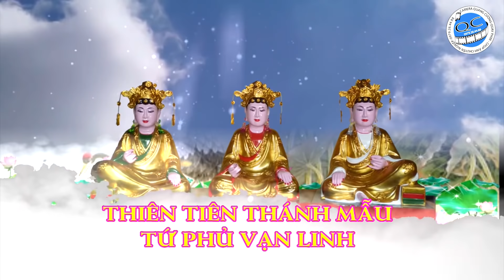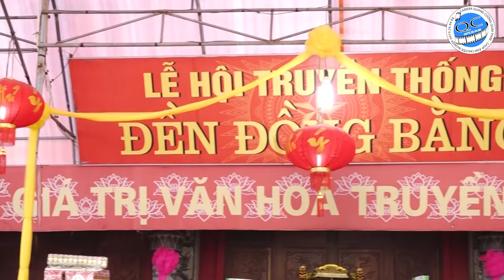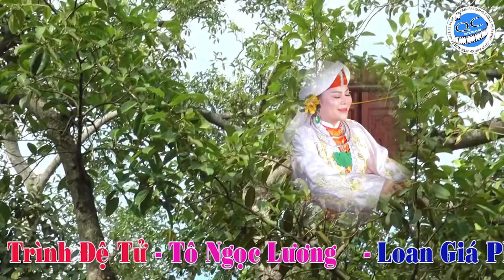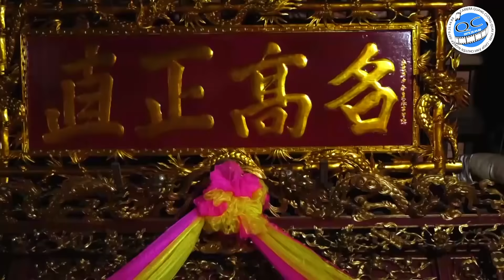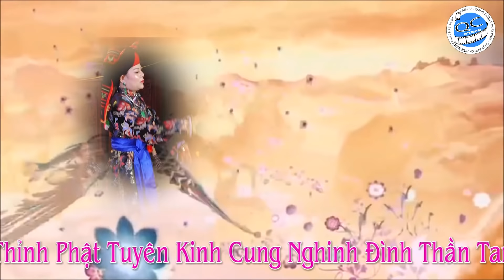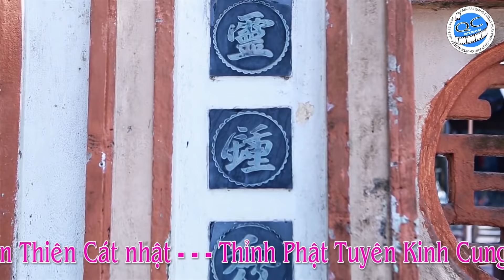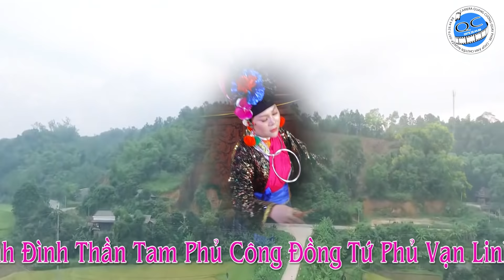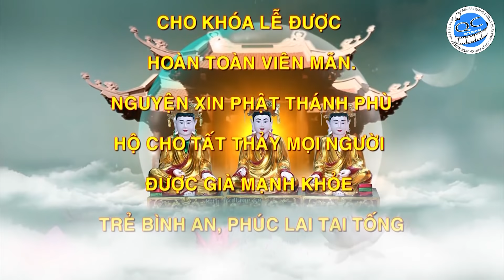Hát Văn Cực Đỉnh Hoài Thanh Tân Đồng Xinh Xinh Ban Mai Loan Giá Tại Đền Vua Cha Bát Hải